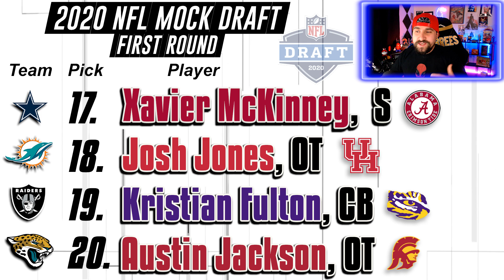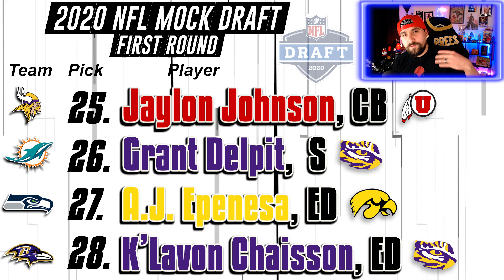Seven Round 2020 NFL Mock Draft | Day 1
Lemme know who you think is going where and apologies for any gaffes. I know Day 3 has a few, but I spent the last 16 hours trying to pump this out before there is any change to the draft order. Be easy friends.